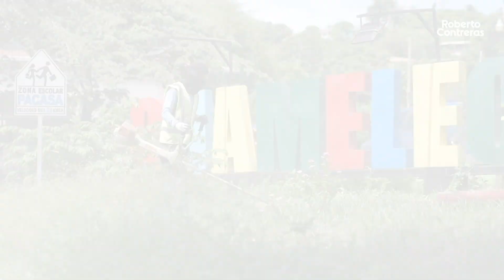Mega operativo de limpieza en el sector de Chamelecón